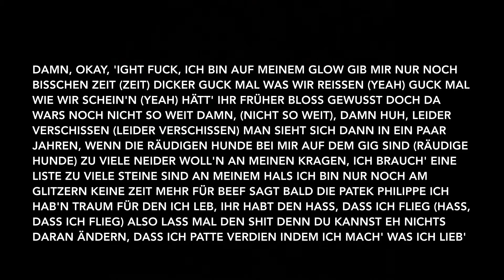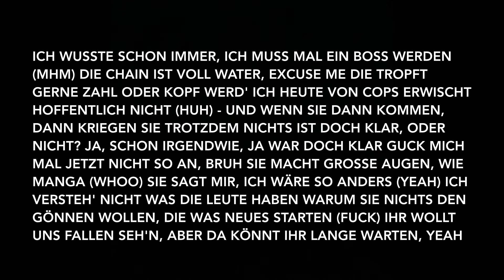Edo Saiya & Felikz - Scheinen (Lyrics)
Artists: Edo Saiya, Felikz
Album: Flight Of Fancy